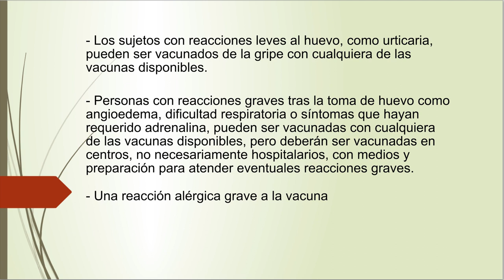VACUNACIÓN ANTIGRIPAL EN LACTANTES, NIÑAS/OS: vacunación antigripal y alergia al huevo | Cecova TV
Vídeo informativo sobre la interacción de la vacuna antigripal en pacientes con alergia al huevo.